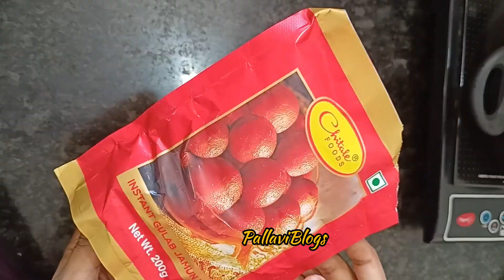गुलाब जामुन बनाने का एकदम नया तरीका, स्वाद में मार्केट के रसगुल्ले भी फेल(Tasty Gulab Jamun)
यदि इस ट्रिक से बनाएंगे गुलाब जामुन, कभी नहीं फटेंगे | गुलाब जामुन बनाने की रेसिपी, सबसे आसान तरीका |

 यदि इस ट्रिक से बनाएंगे गुलाब जामुन, कभी नहीं फटेंगे | गुलाब जामुन बनाने की रेसिपी, सबसे आसान तरीका  | Gulab Jamun recipe in hindi

आटा गुलाब जामुन,सूजी गुलाब जामुन,गुलाब जामुन रेसिपी,गुलाब जामुन बनाने की विधि,सबसे आसान गुलाब जामुन की रेसिपी,हलवाई जैसा गुलाब जामुन मावा छन्ना से,आटे से गुलाब जामुन बनाने का आसान तरीका

हलवाई जैसे ओरिजनल गुलाब जामुन बस 15 minute में घर पर बनाए | Halwai Style Gulab Jamun
Traditional Sweet Recipes | Easy Indian Sweets That You Can Make At Home | Delicious Sweet Recipes🫕🥰

गुलाब जामुन कैसे बनाएं
How to make Tasty Gulab Jamun
स्वादिष्ट गुलाब जामुन कैसे बनाते हैं
Kitchen Hacks: गुलाब जामुन बनाने का एकदम नया तरीका, स्वाद में मार्केट के रसगुल्ले भी फेल
गुलाब जामुन बनाने की रेसिपी
gulaab jaamun banaane kee recipe
Gulab Jamun homemade recipe

Best Gulab Jamun Recipe in Hindi

Enjoy Recipes with @PallaviBlogs 😋
Recipes 😋

 मिल्क पाउडर से बनाइए रसीले गुलाब जामुन, जानिए विधि
baajaar jaise gulaab jaamun banaane ki vidhi

Tasty Gulab Jamun
Gulab Jamun Banane ki Recipe
बाजार जैसे गुलाब जामुन बनाने कि विधि

How to make a market like Gulab Jamun

गुलाब जामुन का नाम मिठाइयों में सबसे ऊपर आता है और स्वाद का तो भाई क्या कहना वैसे ये उत्तर भारत की प्रसिद्ध मिठाइयों में गिनी जाती है आज हम आपको गुलाब जामुन बनाना सीखाएंगे जिससे आप त्योहारों में घर पर ही गुलाब जामुन का मजा ले |
Gulab Jamun Recipe:
गरमागरम गुलाब जामुन खाने का एक अलग ही मजा है. इसे आप आसानी से घर पर बना सकते हैं. आइए जानते हैं स्वादिष्ट रसीले गुलाब जामुन बनाने |

मीठा खाने के शौकीन लोगों को गरमागरम गुलाब जामुन खाना अधिकतर पसंद होता है. गुलाब जामुन एक ऐसी स्वीट डिश है, जिसे आप कई तरह से बना सकते हैं. मिल्क पाउडर |